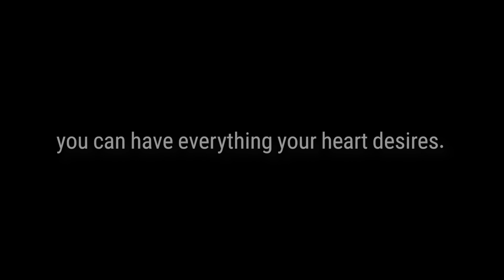[Epic Seven] Lua Preview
The alluring tactician who spreads a forgotten chaos!
Players will be able to meet Lua in the Drop Rate Up banner starting October 6.